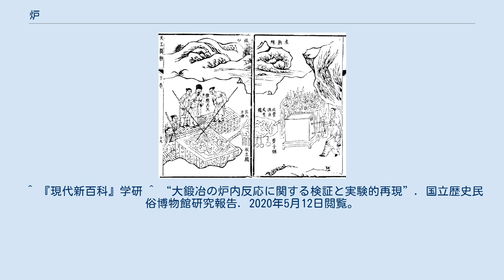炉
中国の古代の製鉄。
炉を使って鉄鉱石を溶かして精錬している。
『天工開物』(宋応星編著、1637)より 炉（ろ）とは、金属の溶解や食品の加工製造など火を使用する設備の総称。
 炉は工業炉（焼鈍炉、焼入炉、溶解炉など）とそれ以外の炉（パン焼き炉、焼却炉など）に大別できる。
 工業炉 工業炉は鉄鋼用炉、非鉄金属用炉、窯業用炉、化学工業用炉、乾燥炉などに分類される。
 工業炉以外の炉 工業炉以外の炉にはパン焼き炉、ピザ窯、揚げ物用炉、営業用風呂釜、焼却炉などがある。
 このほか「炉」の名をもつ器具がある。
 加熱するための熱源（燃料）としては、ガス、木炭、木薪、石炭・コークス、電熱などが用いられる。
なお、日本語では、核反応によって熱を発生する装置も「炉」と表現する（原子炉）。
 開放炉と煙突炉 排出ガスや火の粉を放出するための煙突や排気筒の有無により、鋳物工場や焼入工場などで利用されている煙突等のない開放炉と、煙突等を設置した煙突炉がある。
 反射炉 ^ a b c d e f g h i j k “第2節 各論”. 姫路市. 2020年5月12日閲覧。
 ^ 『現代新百科』学研 ^ “大鍛冶の炉内反応に関する検証と実験的再現”. 国立歴史民俗博物館研究報告. 2020年5月12日閲覧。